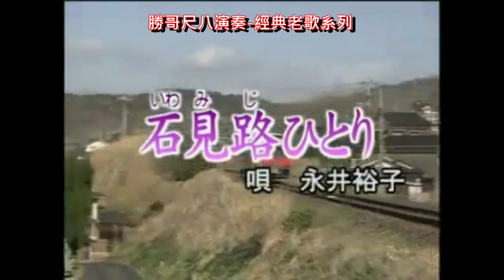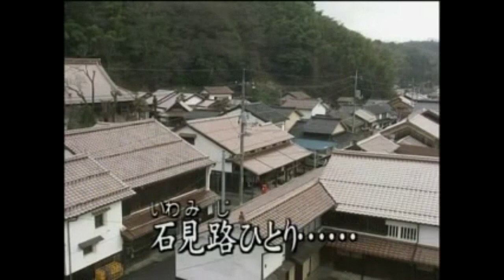1.7-石見路ひとり-原E：勝哥尺八演奏-經典老歌系列-2022-7-12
歡迎加入『日本尺八演奏廳： 演歌及國台語等流行樂曲演奏分享』
樂器吹奏練習，如有侵權，敬請告之，即刻刪除。
『仙山銘』1.7尺八使用。